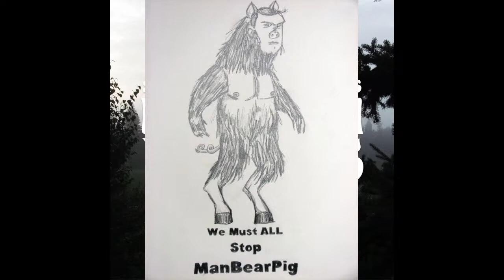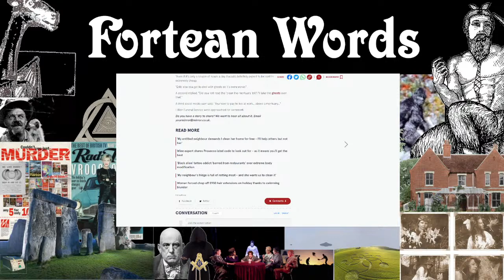Fortean Words 166- Cannock Chase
We're live on Thursday nights from 1900 GMT
wordpress hemmingfordgrey.home.blog
Opening music: Ways In Which (5 note remix) by Kaptain Spectro featuring Hobbit